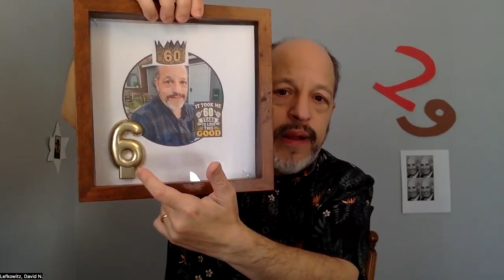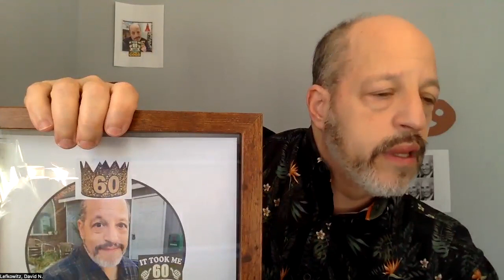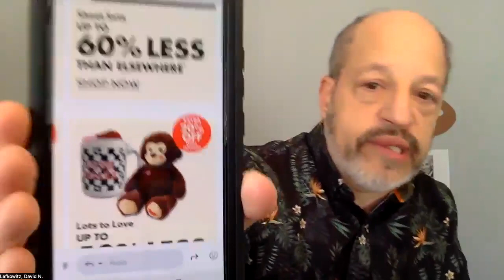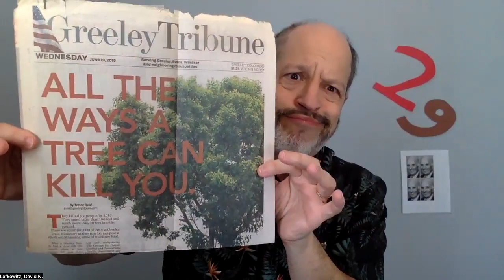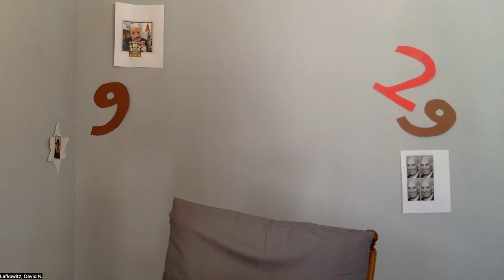Dave's Gone By #929 (2/3/2024): THE FULL CONTI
Here is the 929th episode of the long-running radio show/video podcast, Dave’s Gone By, which aired live on Facebook Saturday morning, Feb. 3, 2024.

Featuring: Rabbi Sol Solomon chats with comedian Nina Conti, Colorado Limerick of the Damned (Edwards), Greeley Times, Today/Yesterday Trivia Quiz.

Guest: actress Nina Conti; theater critics Leslie (Hoban) Blake and David Sheward; actress Vicki Quade; educator Don Perl

00:00:01 DAVE GOES IN w/ Joyce (Groundhog Day)
00:39:00 GREELEY TIMES
01:03:00 GUEST: Rabbi Sol Solomon interviews Nina Conti
01:39:30 TODAY/YESTERDAY TRIVIA QUIZ (Feb. 3 w/ Leslie (Hoban) Blake, Don Perl, Vicki Quade, David Sheward)
02:50:00 Friends of the Daverhood
02:59:30 COLORADO LIMERICK OF THE DAMNED (Edwards, CO)
03:03:00 DAVE GOES OUT